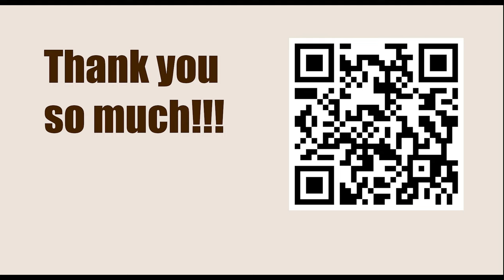Tata Steel Chess Tournament 2023 - Round 3 || Fabiano Caruana vs Jorden van Foreest